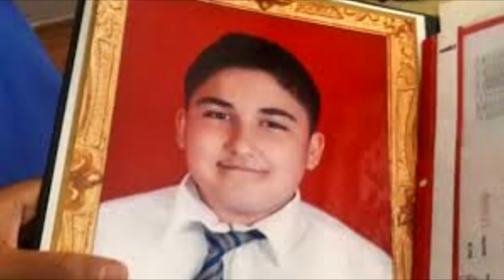napalım murat PARADOXU mu S*KELIM?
murat paradoxumu s*kelim ne yapalım? @Maxmarine @MuratKomutan @YusufKayaalp